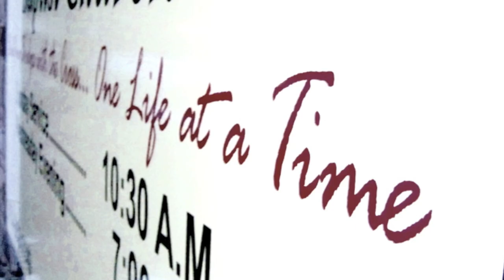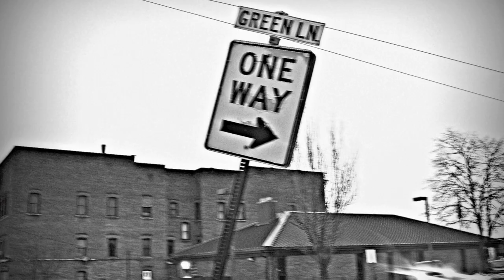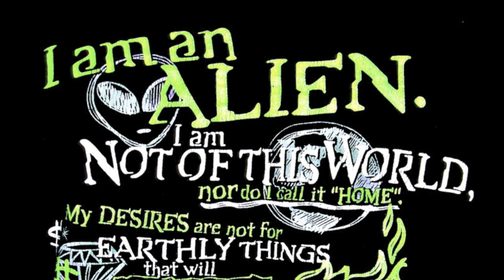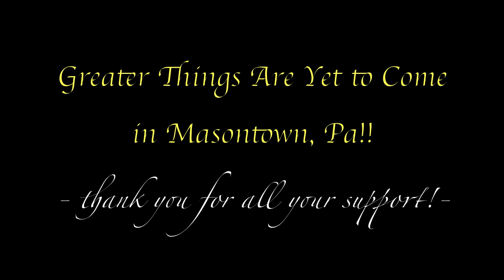Bridge Baptist Church, Masontown. Pa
Church Plant